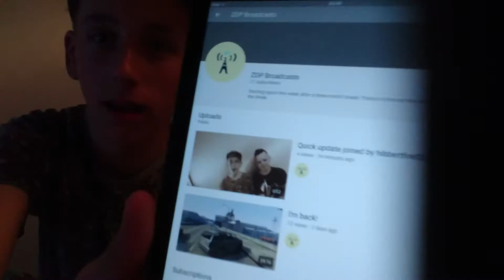Quick update - I am gob smacked 😨